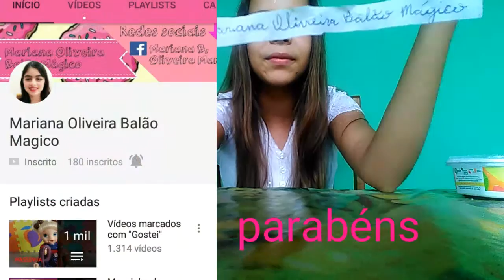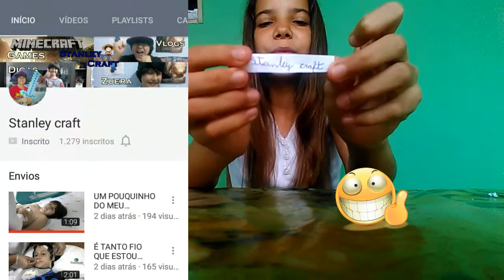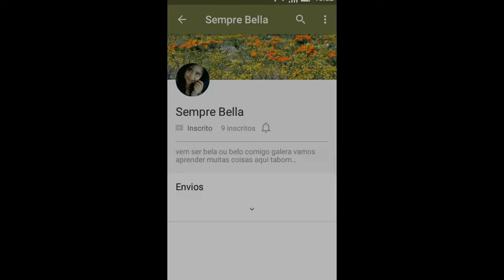RESULTADO DO SORTEIO DE INTROS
espero que vcs tenham gostado se inscreva deixe seu like e seu comentário e se vc não ganhou não fique triste haverá outros sorteios aqui  no canal e muito obrigado aos 900inscritos agora vamos chegar aos 1000 inscritos bjs a todos